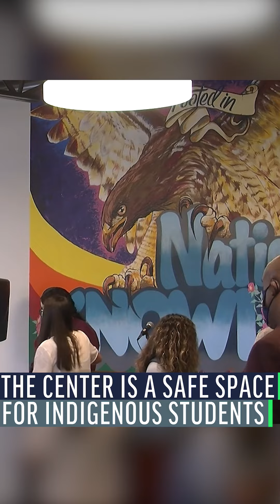MN NOW: October 22, 2021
Mustang News Reporter Ellie Spink brings you your top stories...